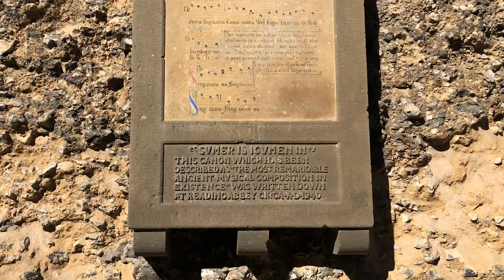Reading Abbey Medieval Ruins - the story that ruins tell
This video show the beauty of Reading Abbey Ruins. This is a unique historical place in England.

Ladies and Gentlemen, if you liked this video and wish to support me, you can donate using the PayPal

Camera: Vera Bogatyreva, Mike Bogatyrev
Editing: Mike Bogatyrev

"Hello good afternoon and today we will venture into the ruins of Reading Abbe founded in 1121 by Henry the First. Here we are in the heart of the Medieval Ruins Here you can see what the Abbey looked like when it was fully operational following its Royal Foundation there was a lot of help given from Monks from France what's also quite amazing is to see these stones on display outside which are also part of Reading Abbey What's quite remarkable is that the first Abbot of this Abbey became Archbishop of Rouen and also was buried in Rouen Cathedral Besides this magnificent might and power this Abbey was destroyed during the dissolution of monasteries in 1538 by Henry the VIII well thank you very much for joining me on this walk to Reading Abbey Ruins Click Like and Subscribe and until next time bye bye"

"Руины Редингского Аббатства

Добрый день, здравствуйте! Сегодня мы с вами увидим Руины Редингского Аббатства Это Аббатство было построено при Короле Генрихе Первом в 1121 году. Следуйте за мной в сердце этих Руин Так выглядело Аббатство когда оно было действующим После Королевской закладки, была помощь и от Французских Монахов Удивительно видеть эти камни, которые выставлены под открытым небом Они являются частью Редингского Аббатства Ещё удивительно то, что первый настоятель монастыря был Архиепископом Руэна Также от похоронен в Кафедральном Соборе Руэна Несмотря на мощь этого монастыря, Редингское Аббатство было уничтожено Во время роспуска монастырей во время Генриха Восьмого Спасибо Большое за то что разделили со мной эту прогулку по Руинам Редингского Аббатствa Ставьте лайки и подписывайтесь на мой канал! До следующих встреч! Досвидание!"